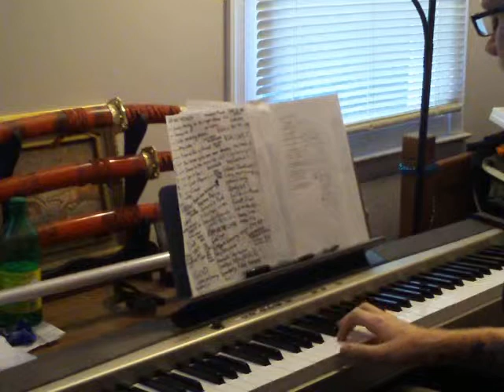We Suck Young Blood by Radiohead on Piano (demo)